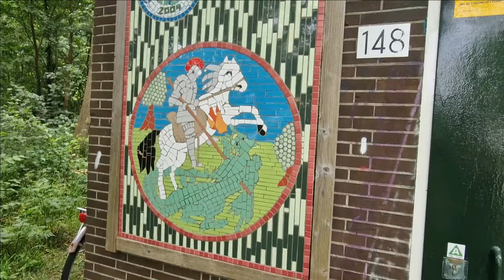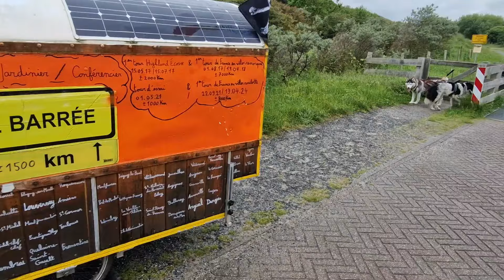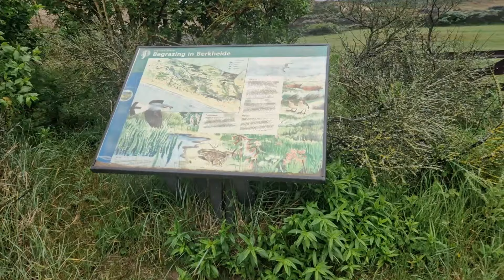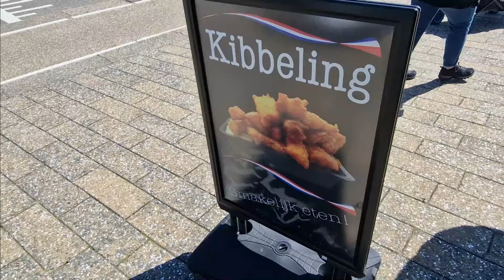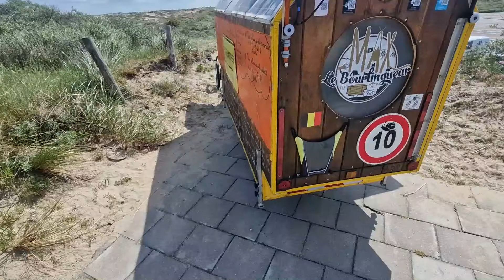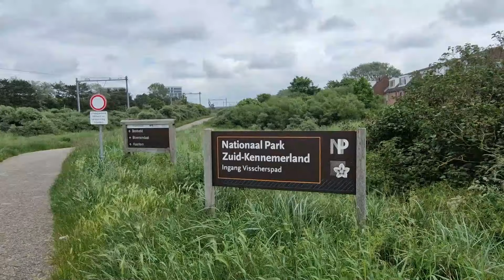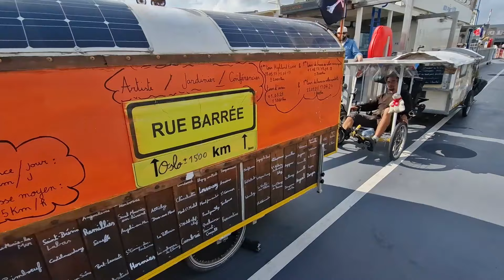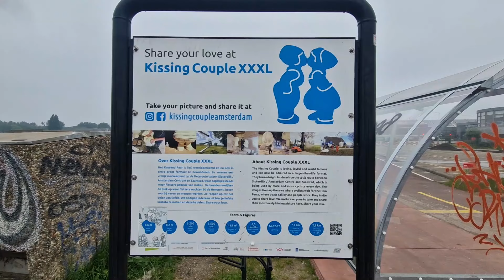En route pour Amsterdam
Vlog d'un Musher-Cyclo-Nomade en vélo-roulotte,
accompagné de ses 2 chiens :
Minos & Nouchka.
Qui vous emmènes des routes de France,
jusqu'à Oslo en Norvège.
Et, partage avec vous son mode vie.